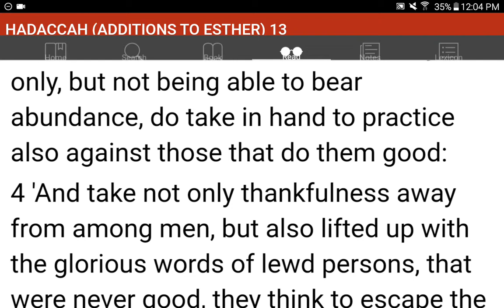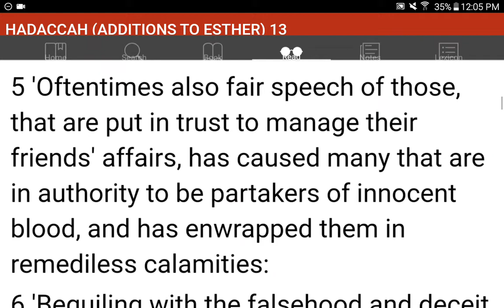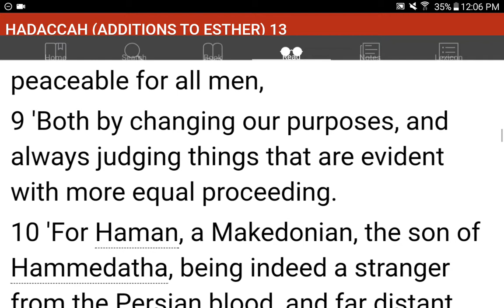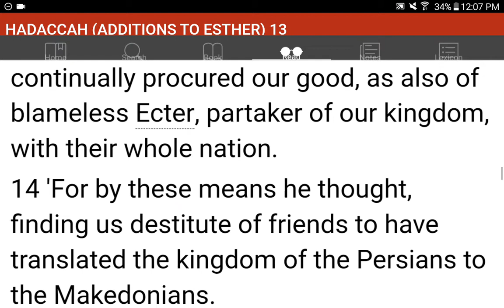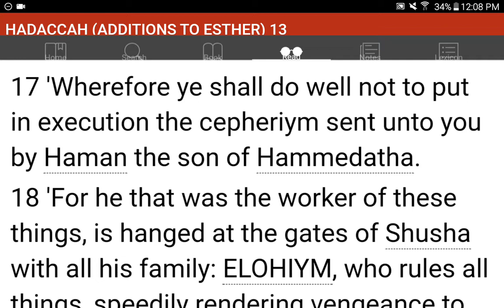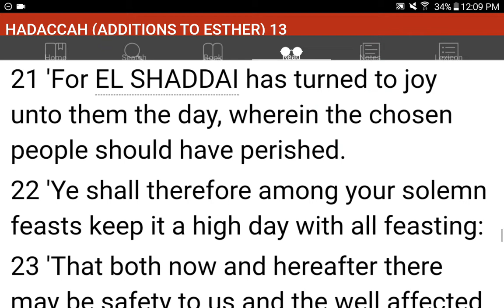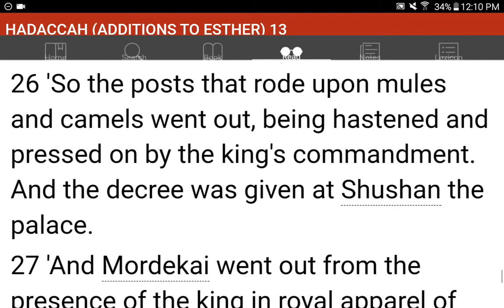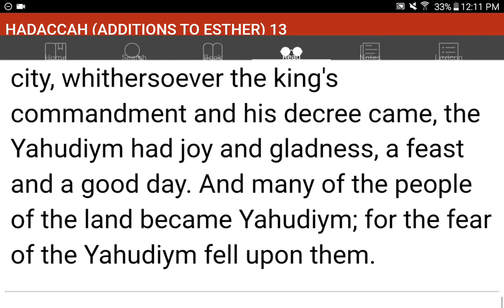💜h?™ "What's the MOST HELPFUL & SIMPLEST WAY that WORKS?"™ GIVE 1P/Month NOW! GCash